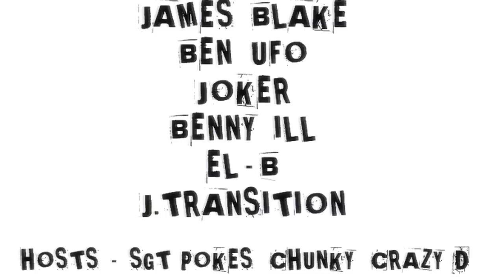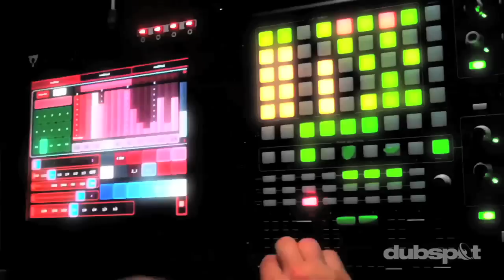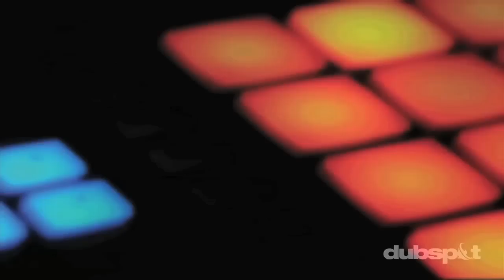Mala (Digital Mystikz / Deep Medi) @ Dubspot - 'Wireless' Interview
Mala, real name Mark Lawrence, is one of modern electronic music's most forward-thinking and progressive figures. As a founding member of pioneering dubstep duo Digital Mystikz along with Coki, Mala's been at the forefront of recent underground club music in the UK and around the world. He's played a pivotal role in the development of the genre we know today as dubstep.

For the latest episode of our Wireless video interview series, composer, producer and Dubspot instructor Raz Mesinai (aka Badawi) talks with the publicity-shy producer and dubstep heavyweight about a wind-range of topics that include early musical influences, club music and sound system culture, harmonic existence, sound quality, and much more. Mala talks about the impact of jungle and drum and bass music in the early 1990s, launching the highly influential DMZ club night and music label with childhood friends and collaborators Coki, Loefah, and Sgt Pokes to founding the well-respected Deep Medi Musik imprint.